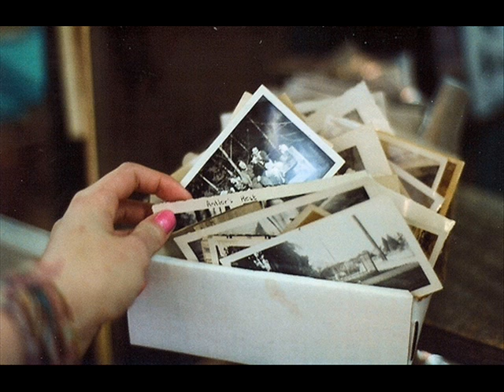Las Células De Los Recuerdos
Not Copyright Infrigted Intented
Fragmento de audio de la película "La Leyenda de Bagger Vance", montado sobre fotos de